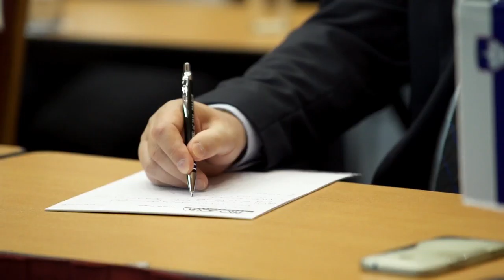เครื่องดูดไรฝุ่น VIVENSO เอ็นริช ฟ็อกเกอร์ ENRICHFOGGER 17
ENRICH FOGGER (THAILAND) CO., LTD.
ศุนย์รวมอุปกรณ์เครื่องพ่นฆ่าเชื้อโรคและเชื้อไวรัส
ศุนย์รวมอุปกรณ์เครื่องพ่นฆ่ายุงและแมลงชนิดต่างๆ
ศุนย์รวม เครื่องพ่นหมอกควัน เครื่องพ่นละอองฝอย เครื่องพ่นละอองฝอยสะพายหลัง
เครื่องพ่นละอองฝอยติดตั้งหลังรถยนต์ เครื่องพ่นชนิดอัดลม เครื่องพ่นยา อุปกรณ์กำจัดแมลง
น้ำยาฆ่ายุง น้ำยาฆ่าแมลง น้ำยาฆ่าเชื้อโรค น้ำยาฆ่าเชื้อไวรัส
ผลิตภัณฑ์กำจัดยุงและแมลง ผลิตภัณฑ์กำจัดเชื้อโรคและเชื้อไวรัส
ทั้งภาคเอกชนและภาครัฐ ที่ใหญ่ที่สุดในประเทศไทย
ศุนย์รวมอุปกรณ์เครื่องพ่นฆ่าเชื้อโรค เชื้อไวรัส ที่ใหญ่ที่สุดในประเทศไทย นำเข้าจากทั่วโลก
ศุนย์รวมอุปกรณ์เครื่องพ่นกำจัดยุงและแมลง ที่ใหญ่ที่สุดในประเทศไทย นำเข้าจากทั่วโลก
จำหน่ายผลิตภัณฑ์เคมีกำจัดยุงแมลง ผลิตภัณฑ์ น้ำยา ฆ่าเชื้อโรค เชื้อไวรัส เชื้อแบคทีเรีย
จำหน่ายเครื่องพ่นหมอกควัน กำจัดยุงและแมลง เครื่องพ่นละอองฝอย ฆ่าเชื้อไวรัส เครื่องกำจัดตัวเรือด เครื่องกำจัดไรฝุ่น ถังฉีดพ่นสเปรย์ อุปกรณ์กำจัดแมลง เคมีกำจัดแมลง ผลิตภัณฑ์กำจัดแมลง ผลิตภัณฑ์ฆ่าเชื้อโรค ผลิตภัณฑ์ฆ่าเชื้อไวรัส ให้กับทาง อบต อบจ เทศบาล สาธารณสุข กรมควบคุมโรค กรมอนามัย กรมแพทย์ทหาร กรมท้องถิ่นไทย โรงพยาบาลส่งเสริมสุขภาพตำบล หน่วยงานท่องถิ่น หน่วยงานราชการ หน่วยงานเอกชน สำหรับกำจัดยุง ยุงลาย แมลงวัน แมลงบิน แมลงสาบ มด มอด ปลวก ตัวเรือด ไรฝุ่น และแมลงพาหะนำโรคชนิดต่างๆ ฆ่าเชื้อโรค เชื้อไวรัส เชื้อรา เชื้อแบคทีเรีย ฆ่าเชื้อไวรัส
บริการพ่นฆ่าเชื้อโรคกำจัดเชื้อไวรัส
บริการพ่นฆ่ายุงและแมลง โรคไข้เลือดออก
เอ็นริช ฟ็อกเกอร์ (ประเทศไทย) จำกัด
โทรศัพท์ : 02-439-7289 (Auto)
โทรสาร : 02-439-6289 (Auto)